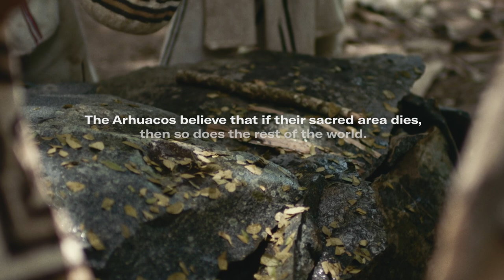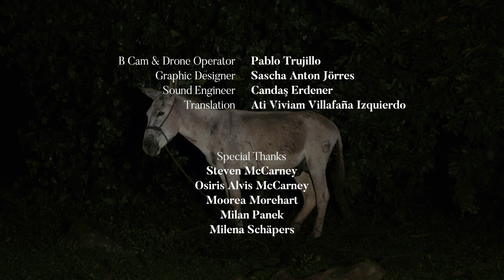The impact of climate change on indigenous Colombians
DONATE TODAY to help the Arhuaco people of Colombia buy back their ancestral lands and fight climate change

“Call of the Heart is not only a call for help from the Arhuaco people to reclaim and protect their indigenous land, but also an acknowledgment of our responsibility to respond to the climate emergency at hand,” says director Harun Güler who, before filming, had to undergo a two-day meditation ceremony to align his energies and intentions with the Arhuaco spirits. “It was a significant experience to both participate in as well as witness, making clear to us the deep connection the Arhuaco people have to the mountains they live in, the universe, and how much we all rely on maintaining a healthy ecosystem.”